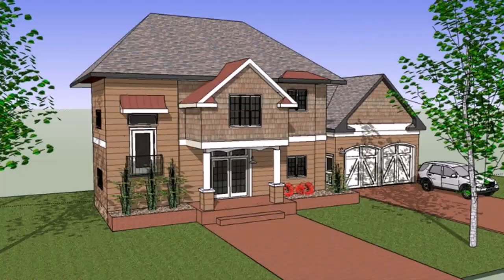Small House Front Design Images - Gif Maker DaddyGif.com (see description)